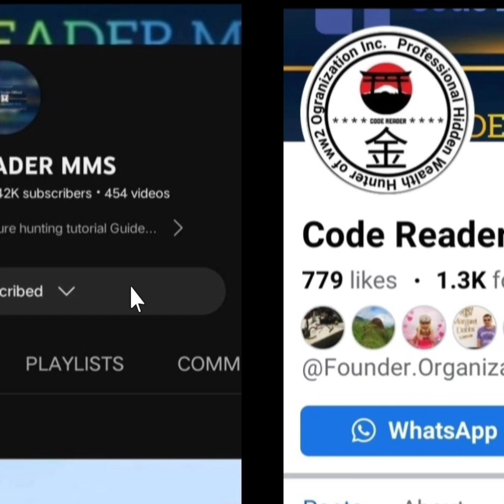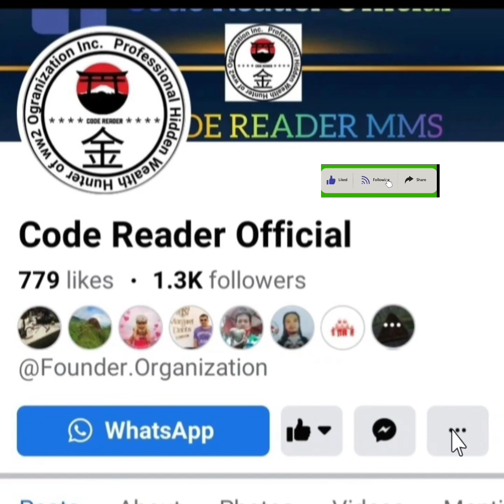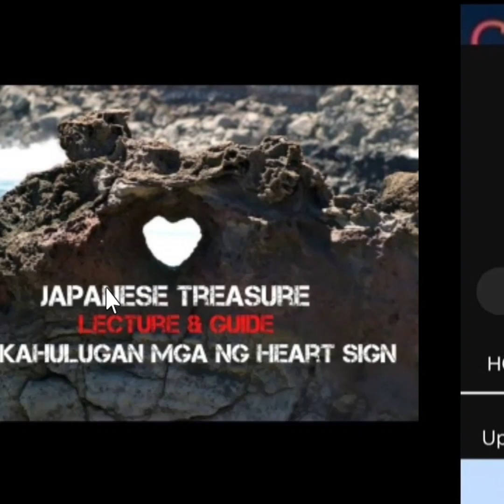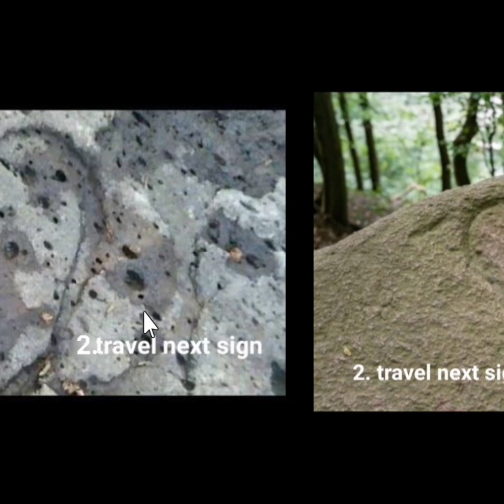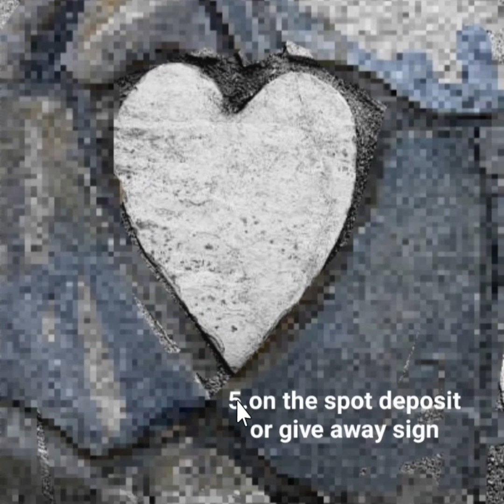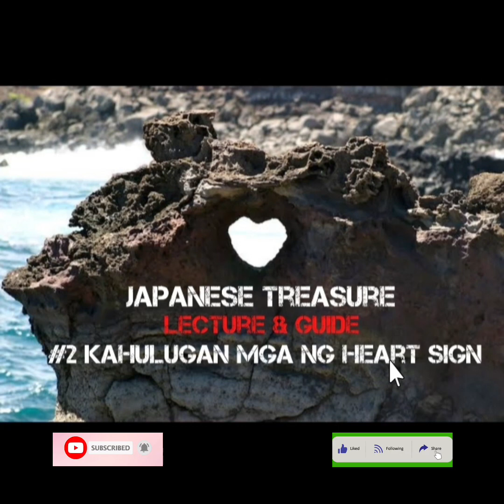Japanese Treasure Lecture & guide #2 Kahulugan ng mga heart sign..